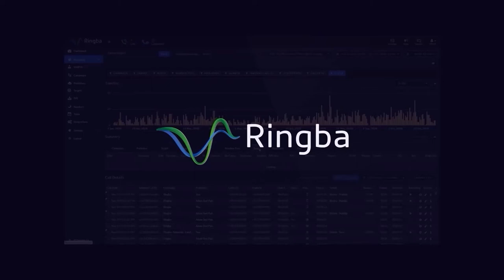Flex Marketing Group Ringba Testimonial Featuring Daniel Steinberg and Bodi Mehrnia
Learn why our friends at Flex Marketing Group believe that Ringba is the #1 call tracking platform for advertisers and call centers.

Featuring:
Daniel Steinberg, Business Development Manager
Bodi Mehrnia, Sales Development Representative

ABOUT RINGBA:
Ringba is the leading call tracking and analytics platform for marketers, brands, media buyers, insurance, and pay per call. Get more ROI than any other platform with our real-time call routing, ring tree for calls, and industry-leading analytics.